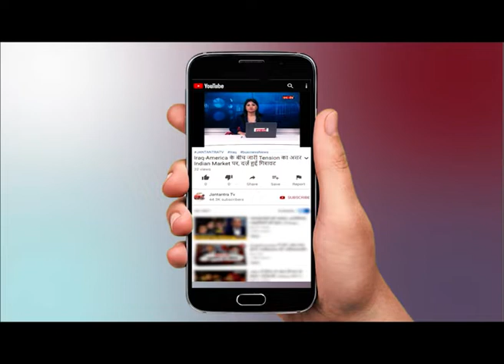MADHYA PRADESH - CHHATTISGARH NEWS - एमपी और छत्तीसगढ़ की सभी बड़ी खबरें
WATCH MADHYA PRADESH - CHHATTISGARH NEWS - एमपी और छत्तीसगढ़ की सभी बड़ी खबरें ON JANTANTRA TV